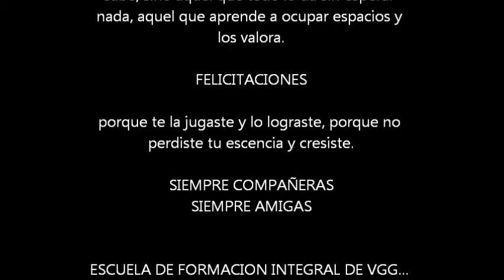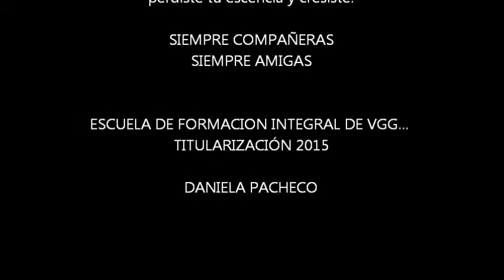DANIELA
TITULARIZACION DE DANIELA , MI AGRADECIMIENTO POR LOS AÑOS TRABAJADOS JUNTAS